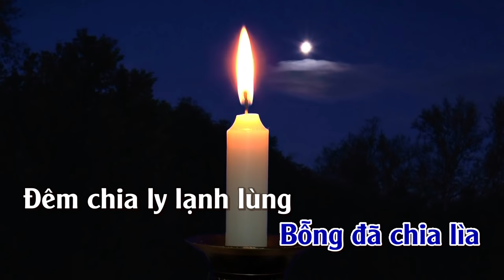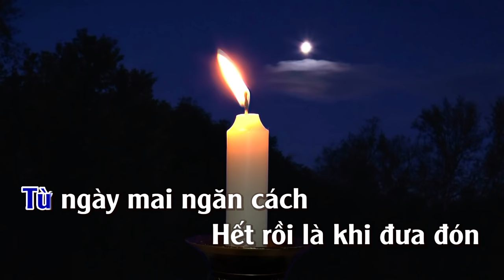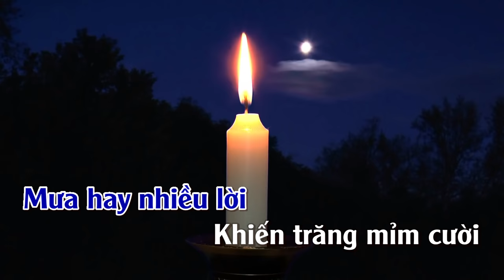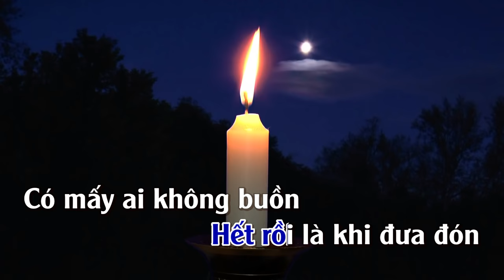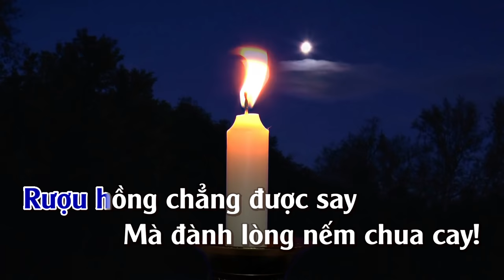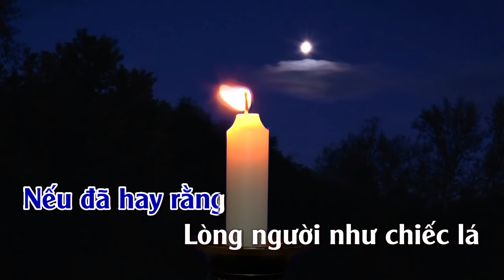Ngăn Cách | Karaoke | Tone | Nam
Ngăn Cách